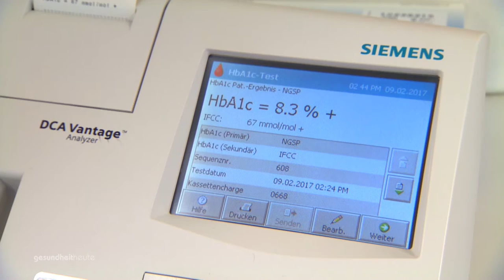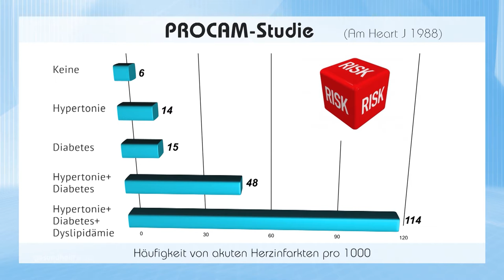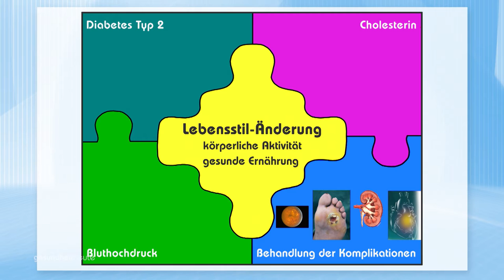Zuckersüsses Blut mit Folgen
Wir Schweizer essen viel zu viel Zucker. Die Weltgesundheitsorganisation WHO warnt: Um gesund zu bleiben, dürfen maximal 6 Teelöffel Zucker pro Tag konsumiert werden, doch wir essen sechsmal so viel Zucker. Hat man ständig zu viel Zucker im Blut, kann das körpereigene Insulin diesen nicht mehr wegtransportieren. Das schädigt unter anderem die Blutgefässe und Nerven und kann zu einem Herzinfarkt führen. Ein zu hoher Blutzucker ist auch deshalb so gefährlich, weil man lange Zeit nichts davon spürt. Prof. Christoph Henzen vom Luzerner Kantonsspital zeigt bei gesundheitheute, auf was zu achten ist.

00:53 - Herzinfarkt ausgelöst durch Diabetes
05:03 - Gespräch mit Diabetes-Patient Robert Brunner und Prof. Christoph Henzen
10:56 - Nierenschäden verursacht durch Diabetes
14:28 - Gespräch mit Diabetes-Patient Bernd Haller und Prof. Christoph Henzen
18:09 - Charcot-Fussfraktur: Knochenbrüche verursacht durch Diabetes